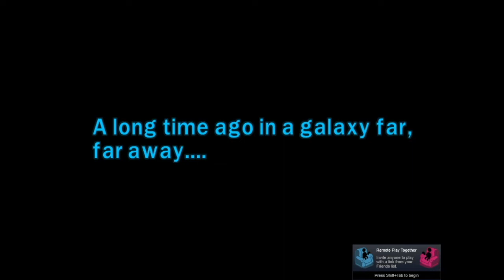Lego Star Wars Brings Out The Worst (Episode 1)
We do lego games too.

~~Fun fact! Crocodiles are neat~~